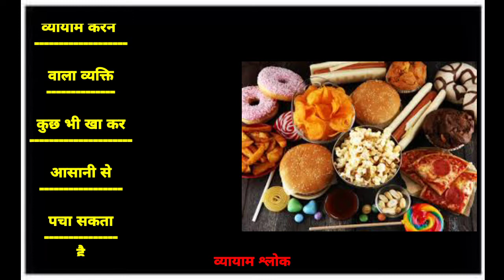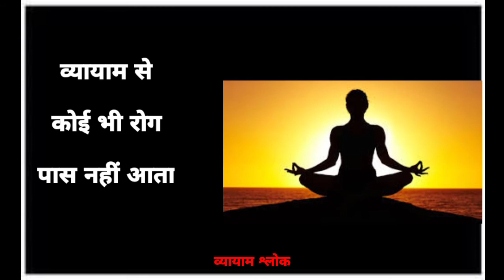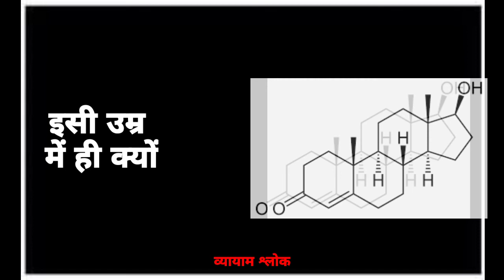व्यायाम । श्लोक व्यायाम करने के ।सबसे बड़े फायदे ।@PuneetBiseria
देखिए इस वीडियो में मैंने आपको व्यायाम श्लोक बताया है

व्यायाम श्लोक

व्यायाम श्लोक

व्यायाम श्लोक

व्यायाम श्लोक

व्यायाम करने के सबसे बड़े फायदे क्या होते हैं व्यायाम कब करना चाहिए व्यायाम करने का सही उम्र क्या है

व्यायाम से हमें क्या फायदे मिलते हैं

व्यायाम से में क्या फायदे मिलते हैं

🙏🙏🙏 आप सभी का दिल से शुक्रिया